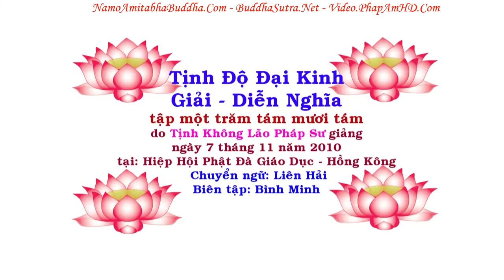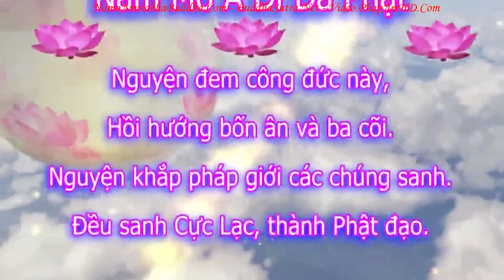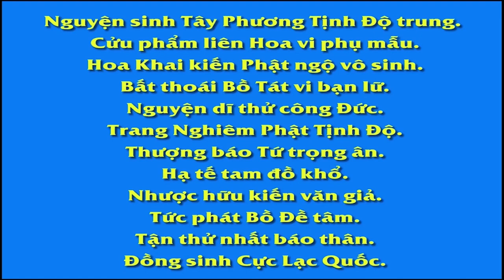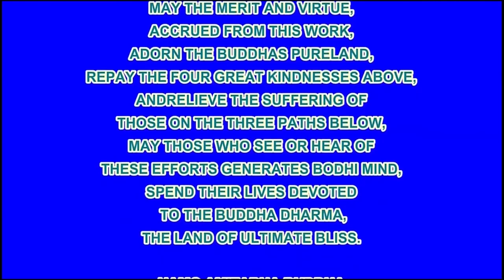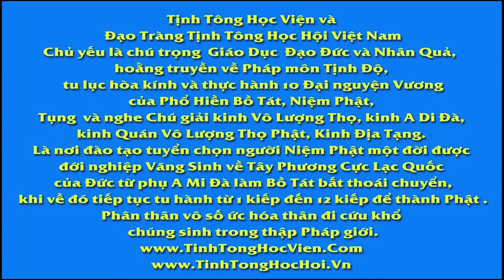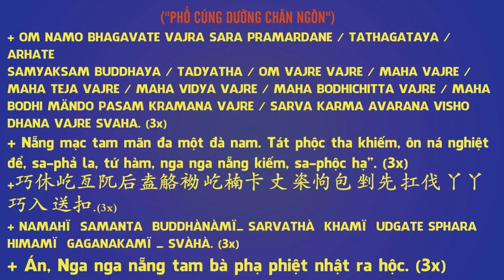TẬP 188, Chân Thiện Là Gì, Tịnh Độ Đại Kinh Giải Diễn Nghĩa, Diệu Âm